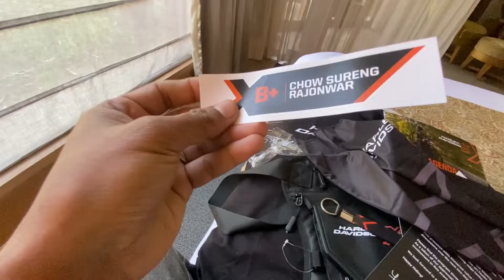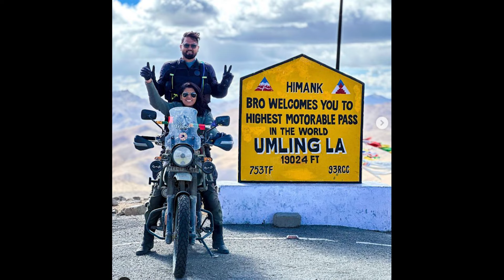A Day out with Harley Davidson x440 II HArley davidson x440 review II @HeroMotoCorp factory tour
From an in-depth review of the Harley Davidson x440 to an exclusive peek into the Hero Motocorp factory, this video has it all. Get ready to be amazed!